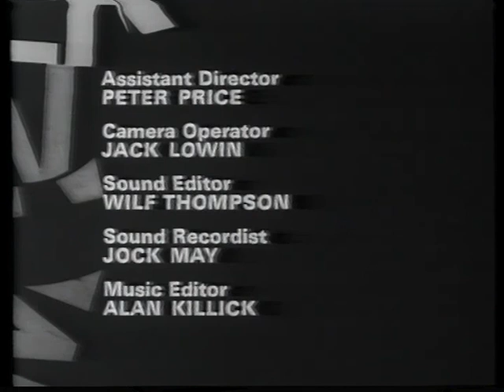Danger Man Not So Jolly Roger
Danger Man 1966 Episode